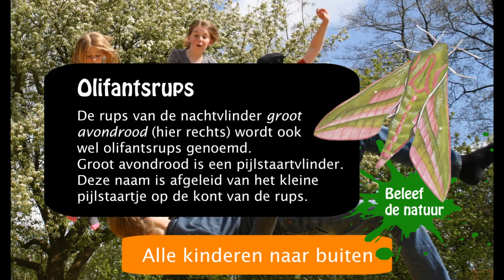Olifantsrups, waar zou deze naam toch vandaan komen?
Deze prachtige olifantsrups (rups van groot avondrood) doet zijn naam eer aan. Kijk zelf maar